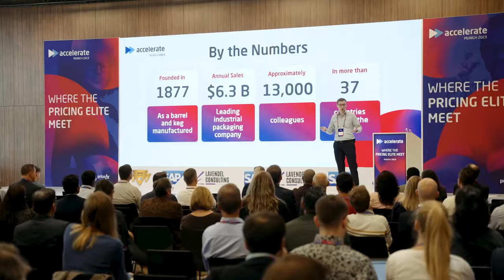Pricefx Accelerate - Munich 2023